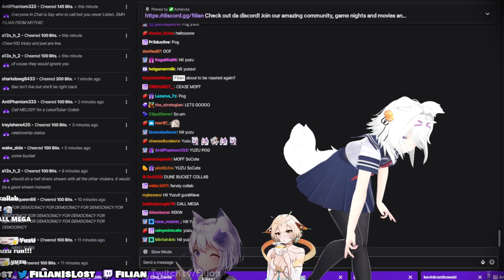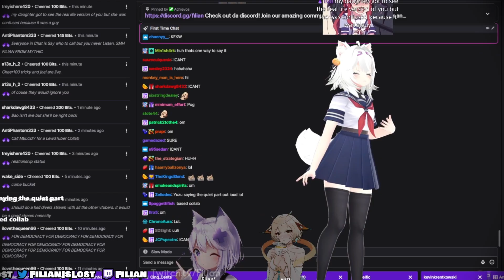Filian Wasnt expecting this collab